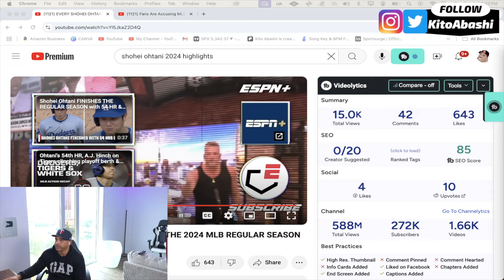Reacting to Every Shohei Ohtani Home Run in His Historic Season! CRAZY Power & Skills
➔ Stay Connect With Kito Abashi